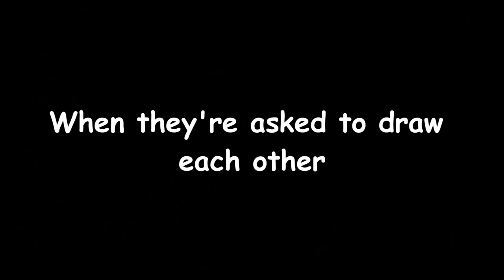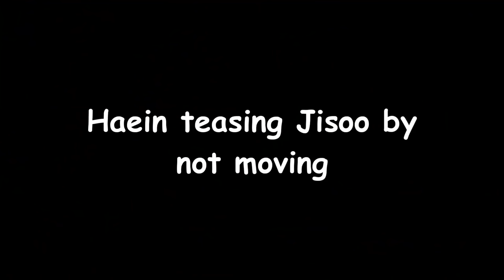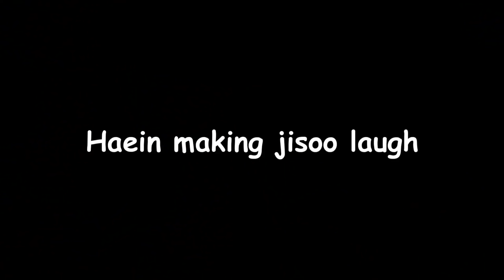haein being whipped for jisoo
Watch snowdrop for clear skin...